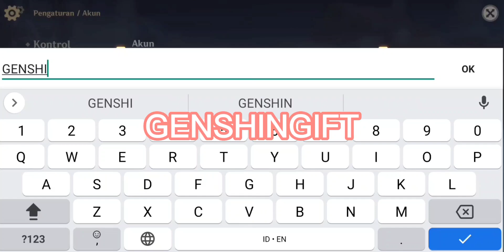Redeem Code Patch 3.4 - Part 2 | Genshin Impact Indonesia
~ Semoga Bermanfaat ~

Alat yang Digunakan:
Android: Realme 6 Pro
Ram: 6/128GB
Chipset: Qualcom Snapdragon 720G
Editing: CapCut & EasyCut
Record: Glip

Redeem Code 3.4 : DAQS9FPX2U35 (Expires: Febuary 28, 2023 23:59 (UTC+8) (Primogem x50, Hero's Wit x3) HoYoLAB x Google Play x Youtube Premium Event :